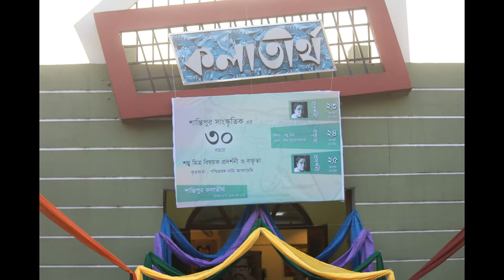Exhibiton on SHAMBHU MITRA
It is a photo collage of our Exhibition.